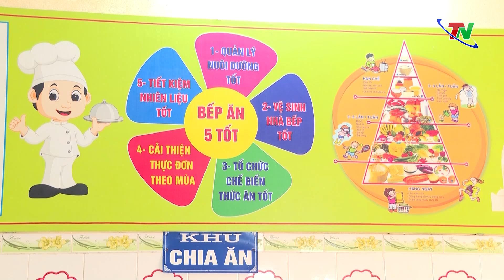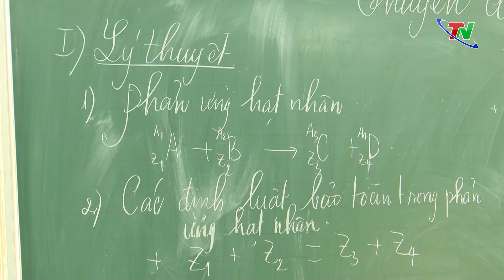Cần thiết phải sửa đổi Nghị quyết số 25 | Thái Nguyên TV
Trong kỳ họp thứ 20 (Kỳ họp chuyên đề) HĐND tỉnh khóa XIV, nhiệm kỳ 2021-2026, dự kiến tổ chức vào ngày 6/9 tới đây, một trong các tờ trình, dự thảo Nghị quyết được UBND tỉnh trình Kỳ họp là sửa đổi Nghị quyết số 25 năm 2023. Đây là Nghị quyết quy định các khoản thu, mức thu dịch vụ phục vụ, hỗ trợ hoạt động giáo dục ngoài học phí trong các cơ sở giáo dục thuộc tỉnh quản lý. Việc sửa đổi, bổ sung Nghị quyết là phù hợp với thực tế, đảm bảo tính thống nhất, liên thông giữa các luật và thông tư hướng dẫn.